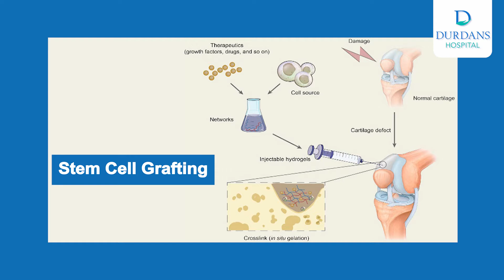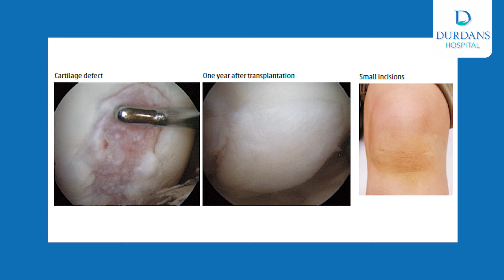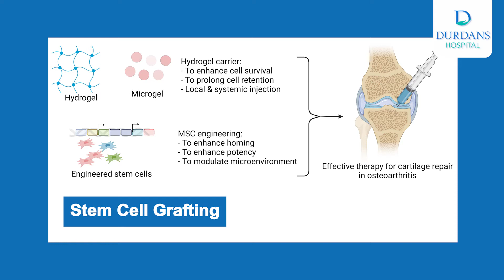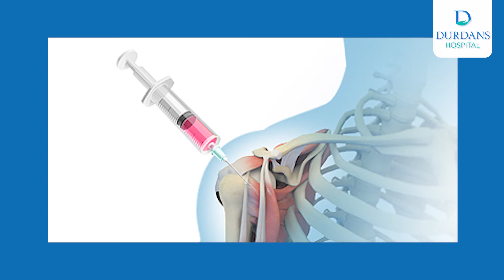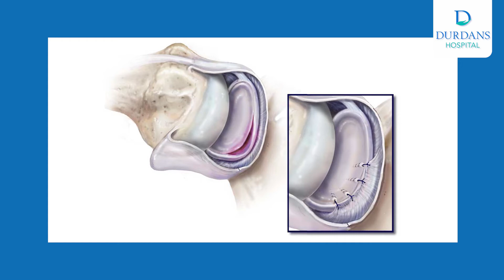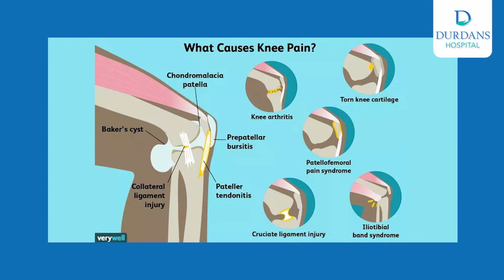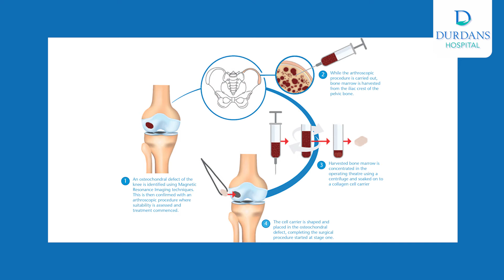Dr. Ashan Abeywardene - Stem Cell Grafting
Arthroscopy Knee, Shoulder, and Hip Surgery
Stem Cell Grafting & Navigator Knee Replacement
Durdans Hospital Sports Medicine

5 Alfred Place
Colombo 03
Sri Lanka

Video Production by:
annoyboy Pictures
36/1 Sujatha Mw
Kalubowila
Sri lanka